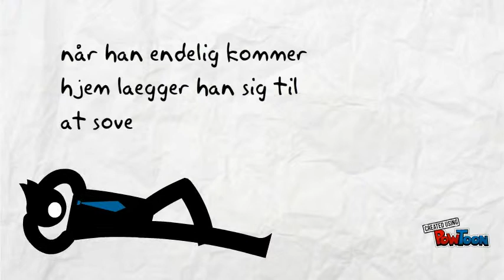det 6. bud "du må ikke bryde et ægteskab"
fremlæggelse.-- Created using PowToon -- Free sign up -- Create animated videos and animated presentations for free.  PowToon is a free tool that allows you to develop cool animated clips and animated presentations for your website, office meeting, sales pitch, nonprofit fundraiser, product launch, video resume, or anything else you could use an animated explainer video. PowToon's animation templates help you create animated presentations and animated explainer videos from scratch.  Anyone can produce awesome animations quickly with PowToon, without the cost or hassle other professional animation services require.